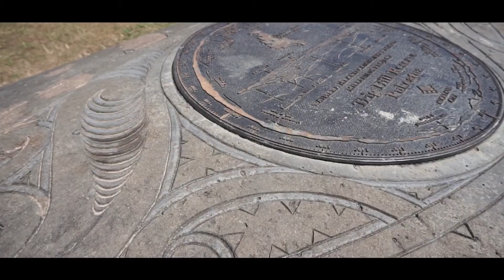Flying high on Waiheke Island - Vlog3 Steph & Dom’s Kiwi Adventure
We spent day 3 on Waiheke Island. Amazing scenery and views from over the trees at the Eco Zipline followed by a bush walk. Wine, cycling and cruising.